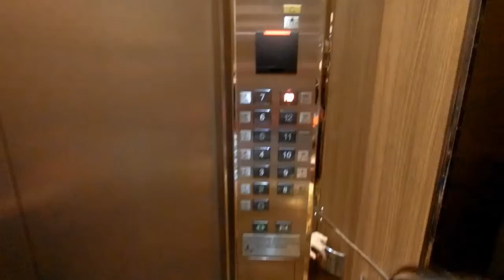CHINESE NEW YEAR 2019 | FIREWORKS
Fireworks view @ Hotel Benilde Roofdeck